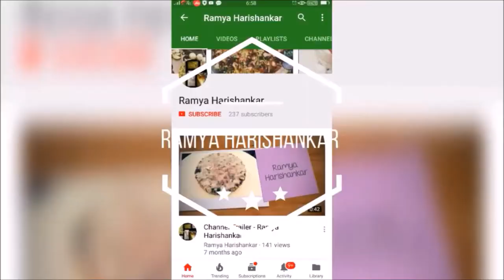ഗോപി 65/കോളിഫ്ലവർ ഫ്രൈ/ഫ്രൈഡ് കോളിഫ്ലവർ/ Gopi65/Fried Cauliflower /Cauliflower Fry